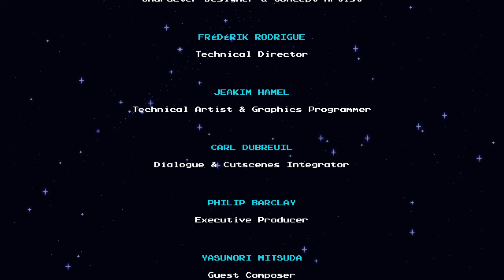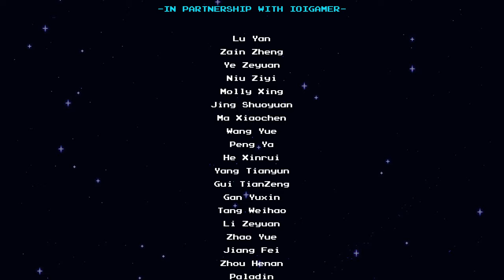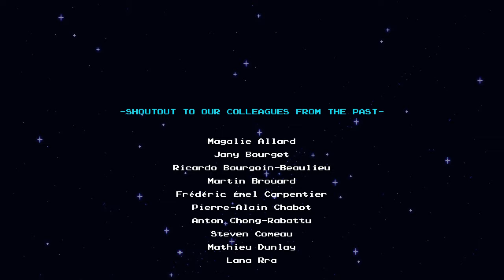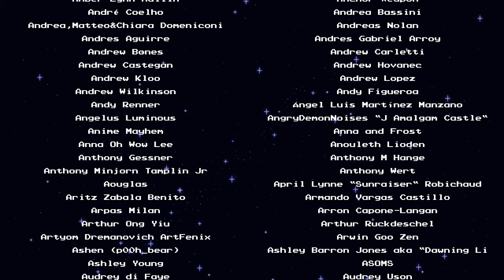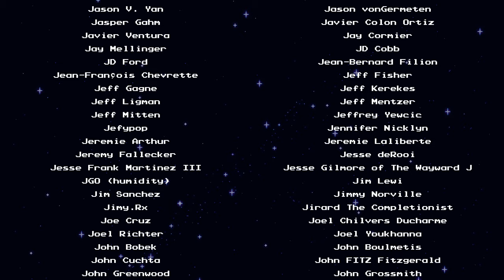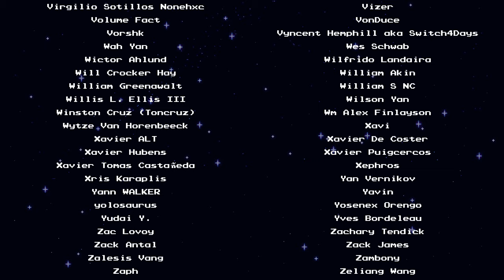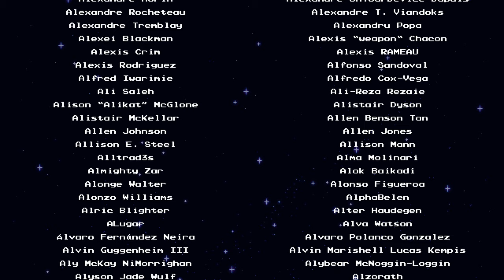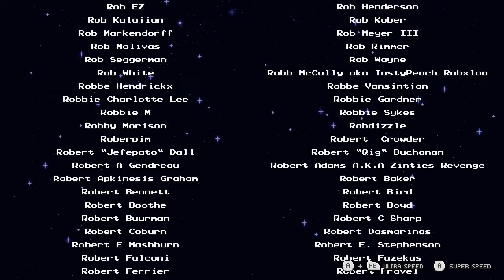Sea Of Stars P19: Fleshmancer's Lair/Ending & Credits